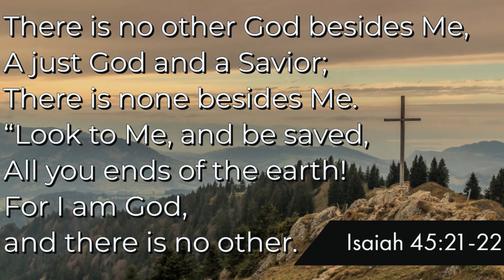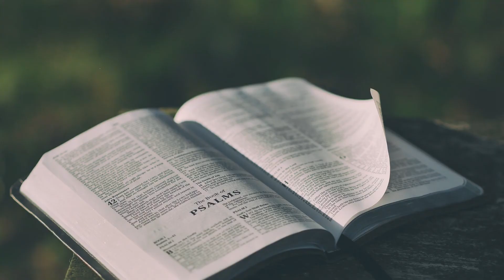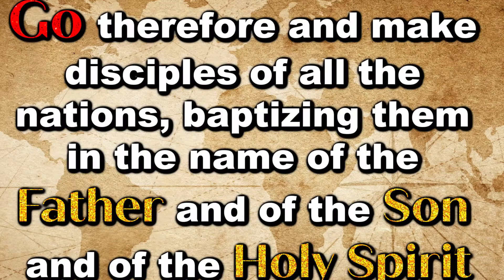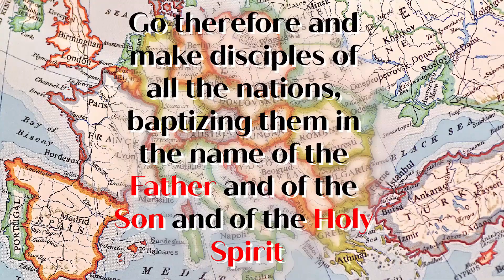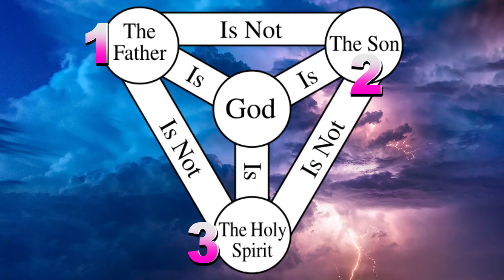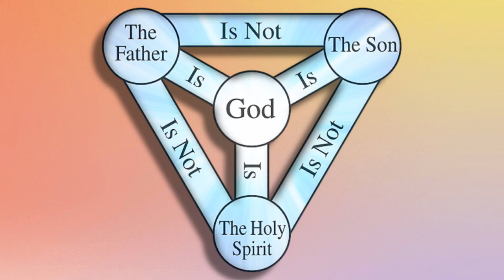Learning and Loving in Quarantine: Episode D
This is our fourth video in this series of episodes to help kids get through quarantine and learn about God and the Bible.
In this episode, we learn about the Trinity, a bit about dinosaurs, and then we talk about diligence vs laziness.

Link to "Happy are the people whose God is the Lord" by Dana Dirksen: